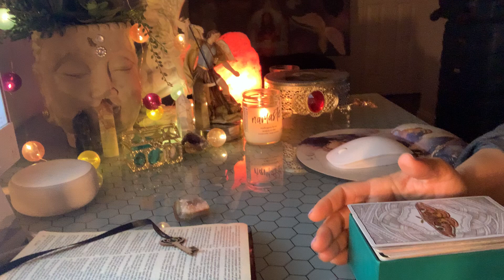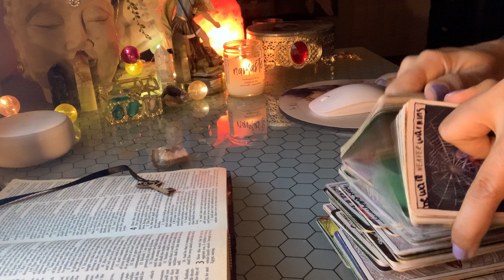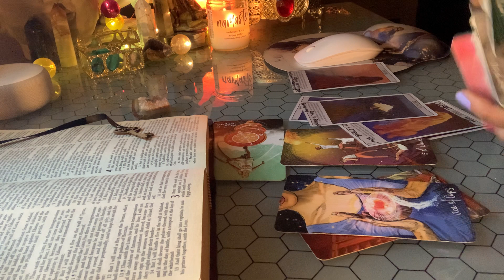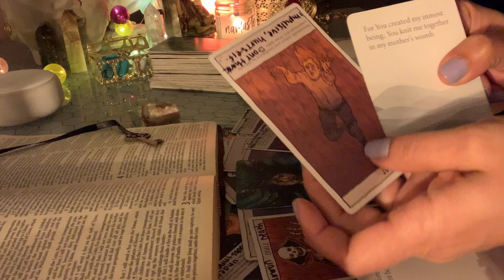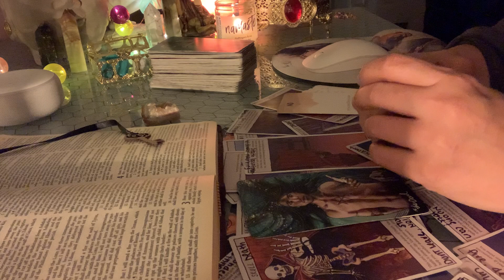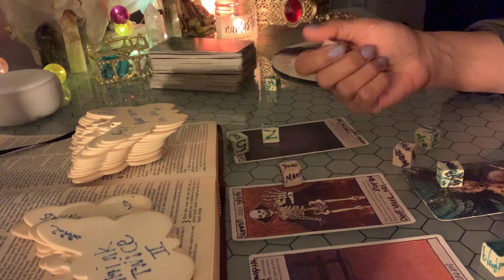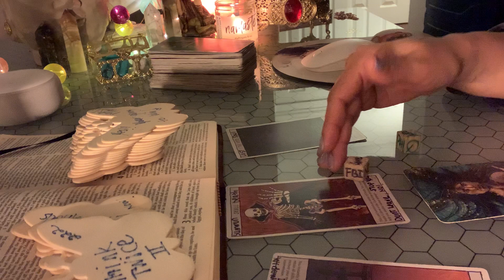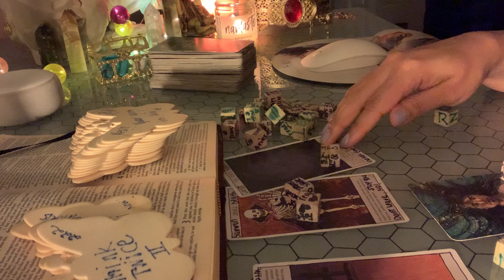Stop taking matters into your hands for some it’s led you to pay a high price !